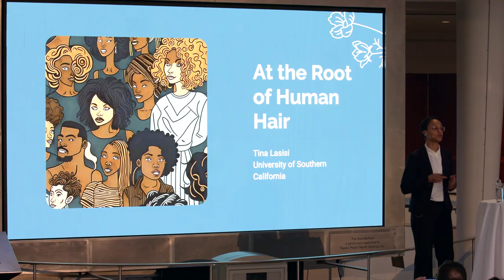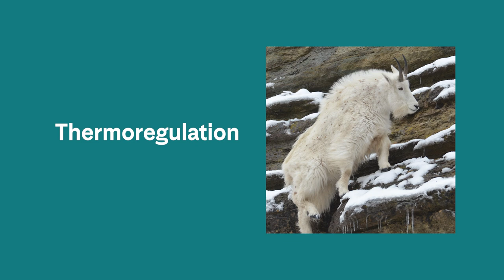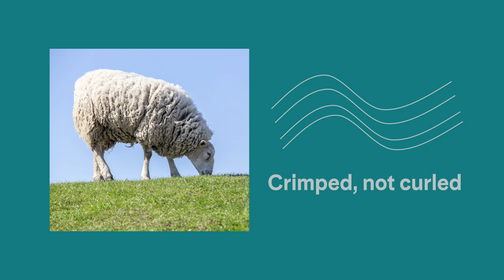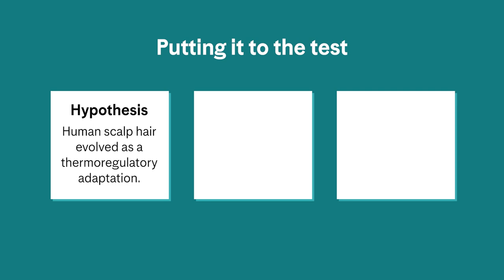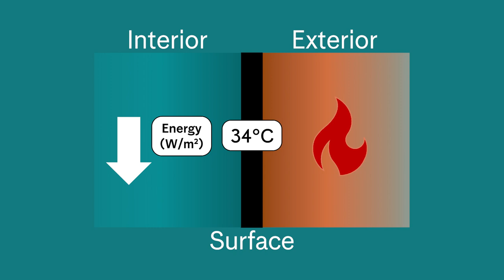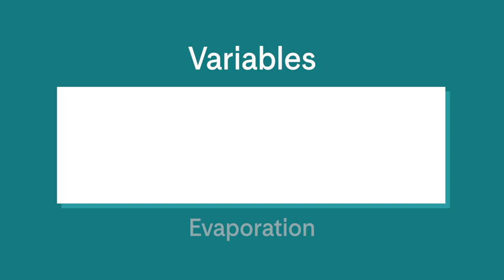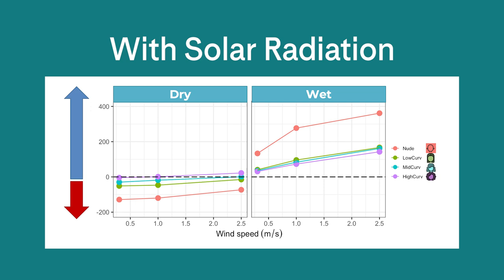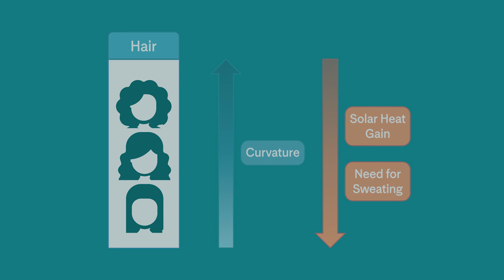Evolution of Human Hair – AMNH SciCafe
Why do humans have the bulk of our hair on our heads, not our bodies? This important evolutionary question is central to the work of Tina Lasisi, a biological anthropologist at the University of Southern California.

In this SciCafe, Lasisi will tease out the mysteries behind why humans have scalp hair and why we may have developed different hair textures as we’ve evolved.

SciCafe: At the Root of Human Hair is presented in collaboration with The Leakey Foundation.